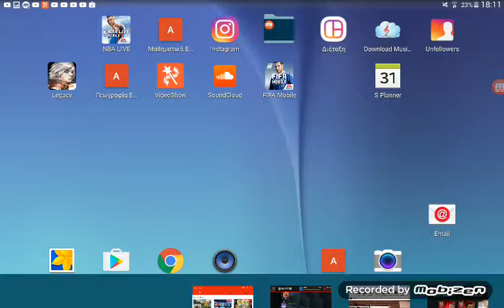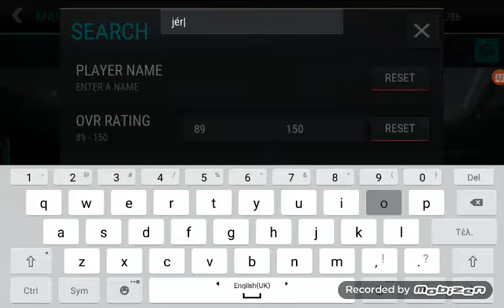The best team of the week pack opening ever??!!!!!!Δεν υπαρχει αυτο!!.Απλα δειτε το☺